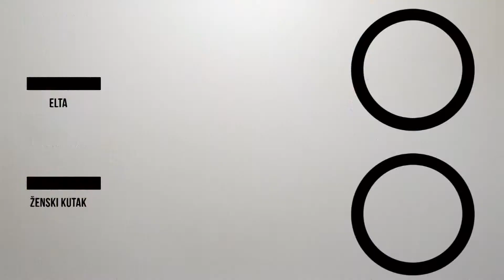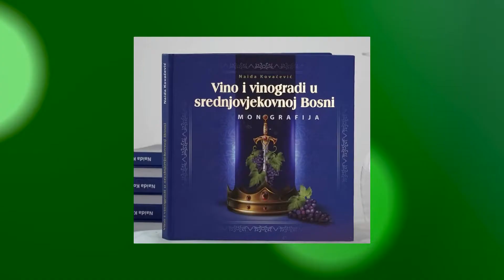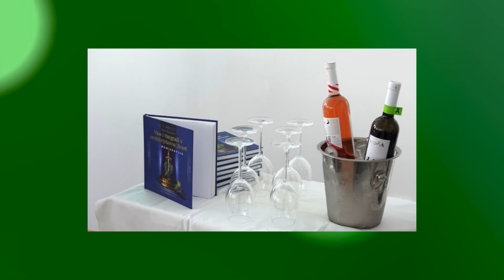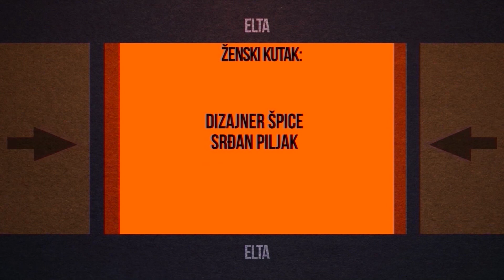ŽENSKI KUTAK - NAIDA KOVAČEVIĆ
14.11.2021., Elta TV, Ženski kutak
Gošća: Naida Kovačević, magistrica istorije i autorka knjige "Vino i vinogradi u srednjevjekovnoj Bosni"